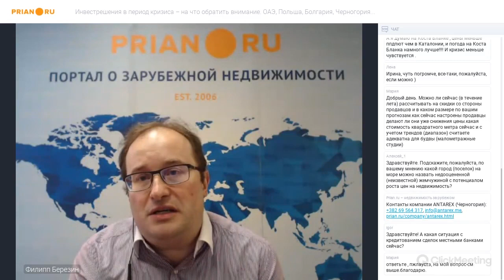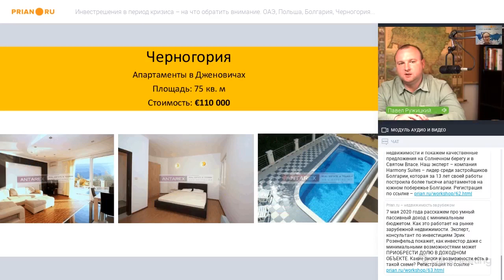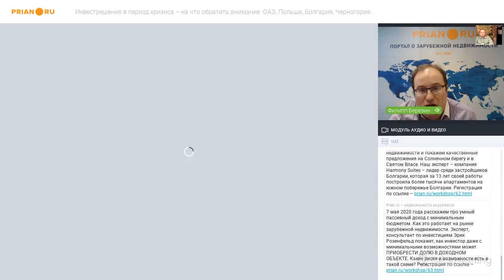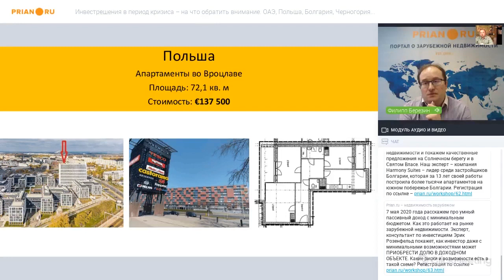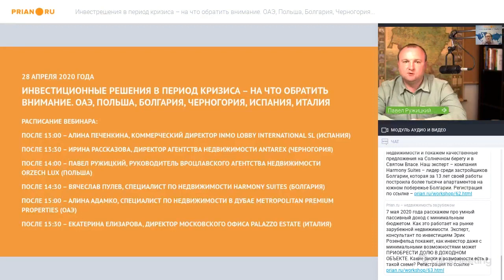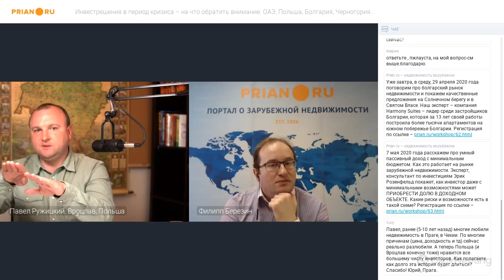Польша: в стране катастрофически не хватает жилья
Павел Ружицкий, руководитель вроцлавского агентства недвижимости Orzech Lux

То, что я скажу сейчас, в полной мере кризисную картину не отражает, но… Согласно отчётности за первый квартал 2020-го, продажи в стране выросли, равно как и цены. Кроме этого, в конце марта предложений от застройщиков было меньше, чем запросов. Вообще, по статистике, от 40 до 60 процентов квартир в строящихся домах уже продано. Таким образом, в стране катастрофически не хватает жилья.

Что ещё важно, так это то, что люди сейчас зарабатывают больше и хотят жить в более качественном жилье. Цены на последнее, кстати, растут пропорционально росту зарплат. Если оплата труда растёт на 5-7% в год, то недвижимость – на 7-9%.

Сейчас застройщиков ничто не вынуждает снижать цены, но мы знаем, как и самое главное когда добиваться скидок. Например, всегда успешно в таких переговорах срабатывает фактор Нового года. Сейчас покупателям на руку будет играть фактор полугодия и, само собой, кризис. То есть сейчас можно идти и договариваться. Ну и конечно, появляются перспективы не только для инвестора, который хочет сохранить свой капитал, но и для того, кто хочет приумножить. Заработать можно не только на росте цены самой квартиры, но и, повторюсь, получать от аренды чистыми 5% годовых – реально!

Польский рынок купли-продажи недвижимости определяют в основном местные покупатели. Доля иностранцев на нём лишь 5%. А вот заметный спрос на рынке аренды создают именно приезжие.

Раньше среди арендаторов были популярны комнаты в многокомнатных квартирах – с общей кухней и санузлом. Однако мы за этим форматом будущего не видим. На смену ему пришли микроквартиры. Это большие квартиры, которые можно разделить на несколько полноценных жилых помещений. Одно из них сейчас выставлено на продажу…